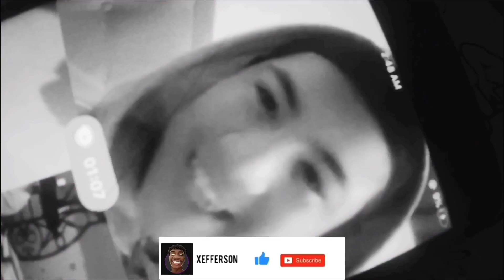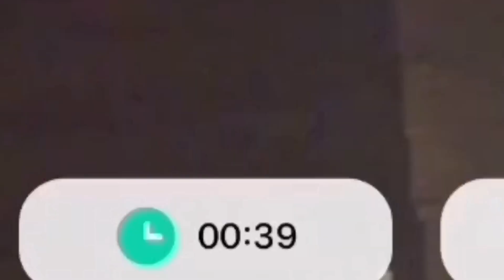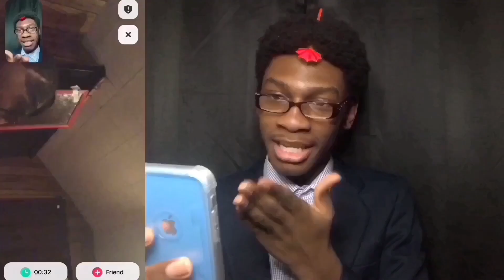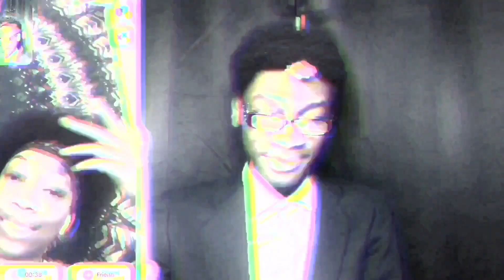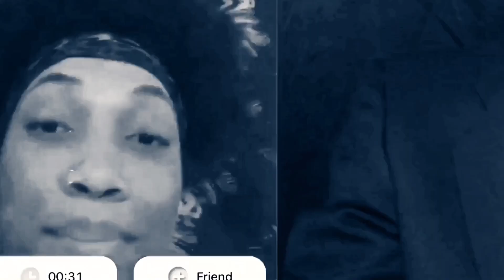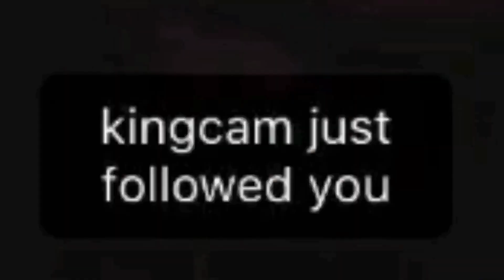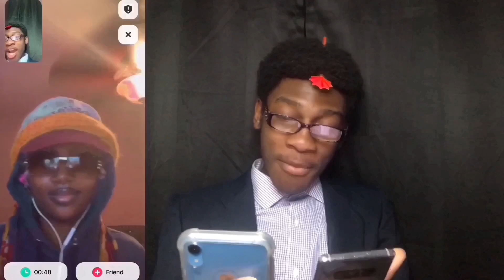PROPOSING To Girls *She Said YES* (Yee)